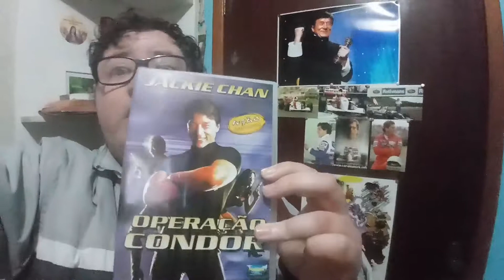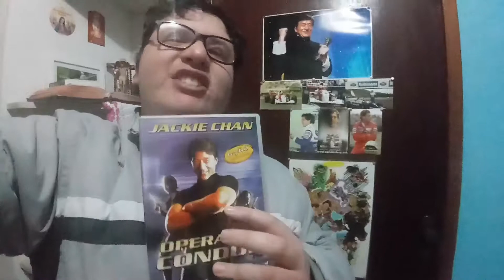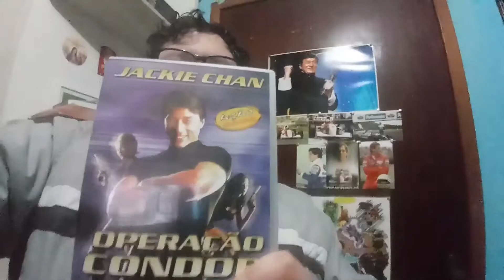Há 20 anos me tornava fã do Jackie Chan